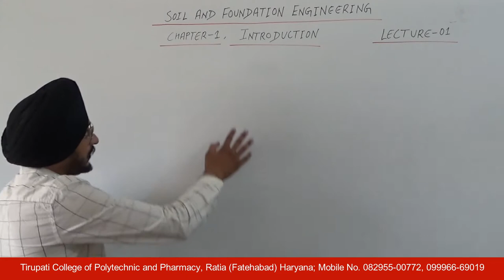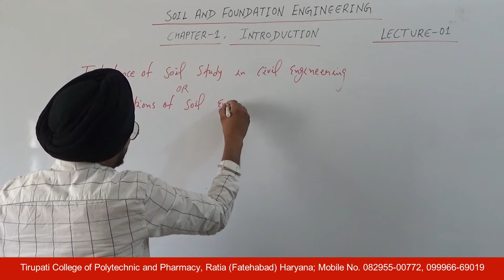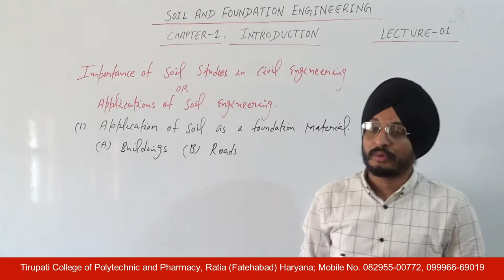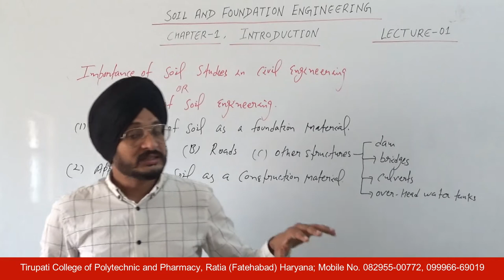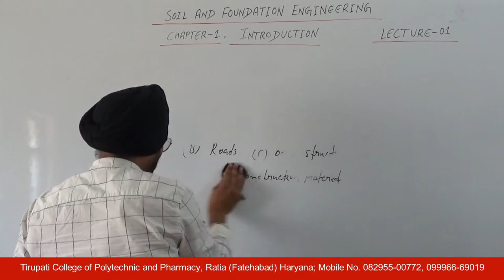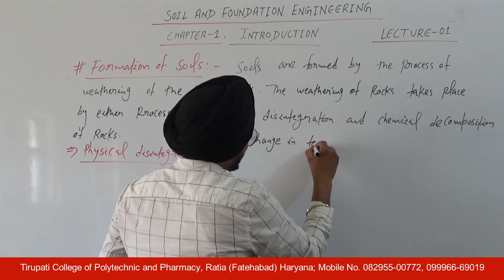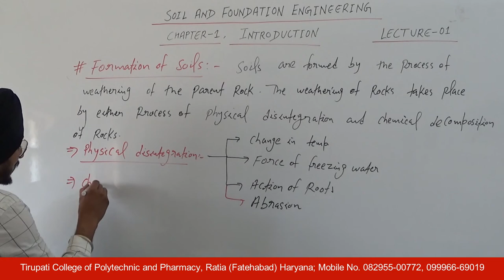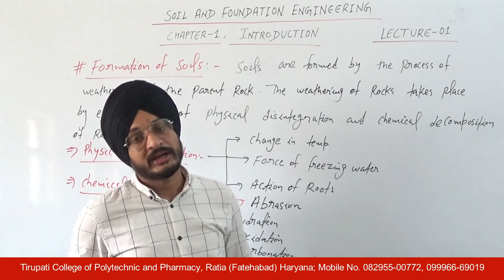Soil & Foundation Engg; Introduction, Lecture 01 HD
Name of Course : Diploma in Civil Engineering
Class : Fourth semester
Subject Name : Soil & Foundation Engineering
Topic : Introduction